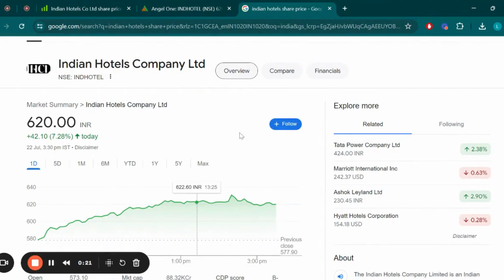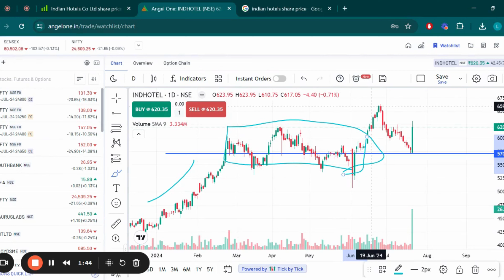Indian Hotels Company Ltd Share Latest News, Indian Hotels Company Stock Technical Analysis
Search Queries - indian hotels share,indian hotels share analysis
indian hotels company share price,indian hotels share latest news,indian hotels stock analysis
indian hotels share price,indian hotels share news,indian hotels share price today,indian hotels share target
indian hotels share news today,indian hotels,indian hotels share price target,indian hotel share news
indian hotel share latest news,indian hotel share price,indian hotel share,indian hotels company limited